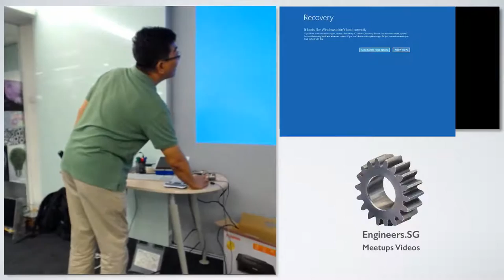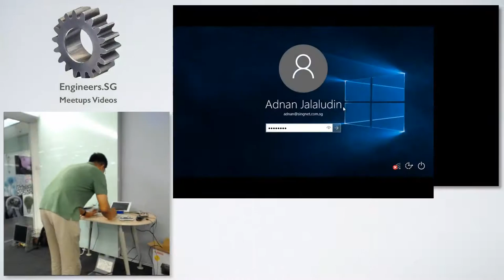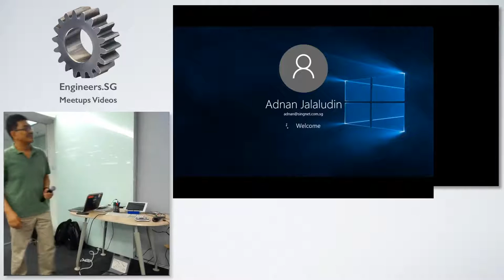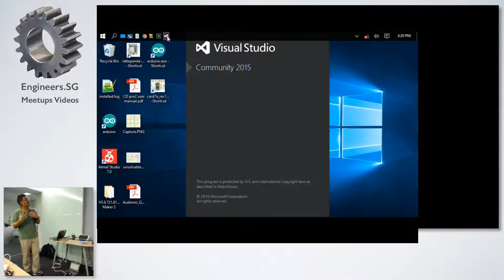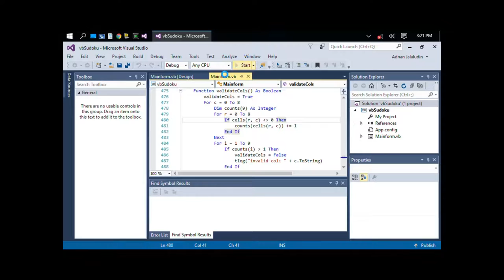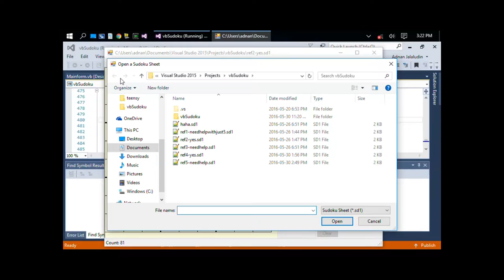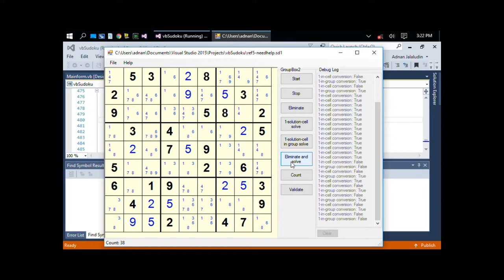Lattepanda - Hackware v1.9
Speaker: Adnan Jalaludin